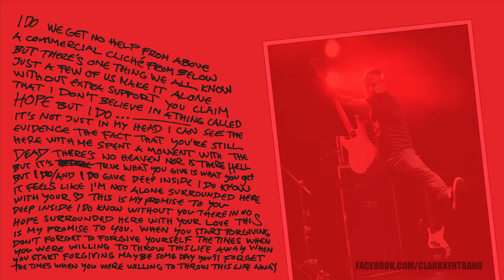Clarkkent - I Do